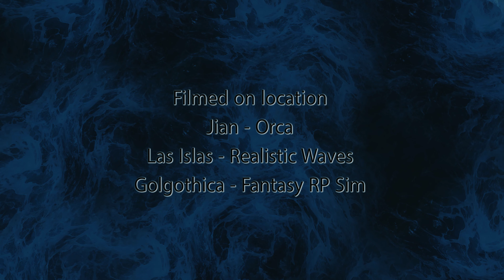Wellerman Sea Shanty in Second Life Virtual Game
Inspired by Nathan Evans the 26 year old postman who just liked to sing on TikTok and became totally FAMOUS for this song !

I hold no copyrights to the music used.  not monetized by myself.

LYRICS
To bring us sugar and tea and rum (hey)
Take our leave and go
When she dived down below (huh)